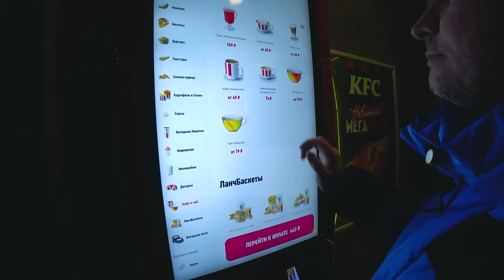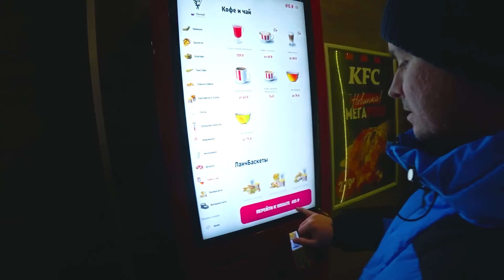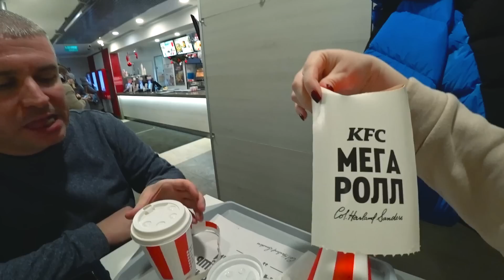Для меня ли СТАРАЕТСЯ Вован?! Лопнем, но СОЖРЁМ, мега Ролл РАЗОРВИ Е*АЛО пробуем новинку в КФС! Влог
В Альфа-Банке дадут 100% кэшбэка на первую покупку по кредитке, если закажешь карту по моей ссылке И обслуживание бесплатное — НАВЕЧНО